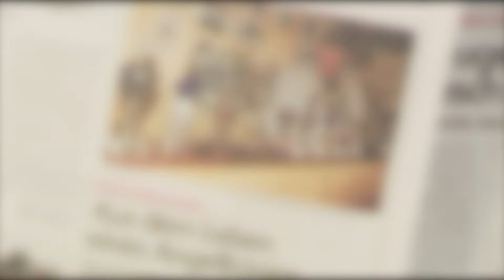Bauer Korl zum Tag der Befreiung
Unser Held vom Feld hat sich in dieser Folge den Tag der Befreiung zum Thema gemacht. Wie war es früher - wie ist es heute? Gerade bei den derzeitigen Geschehnissen außerordentlich interessant.